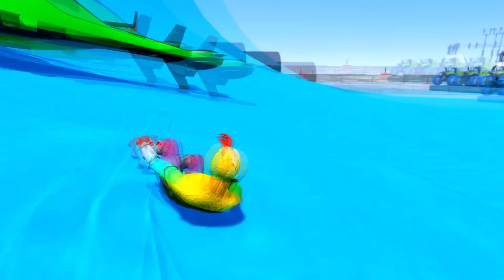Flatbed Trailer Truck Potholes Transport Car Rescue - Cars vs Deep Water - BeamNG.drive